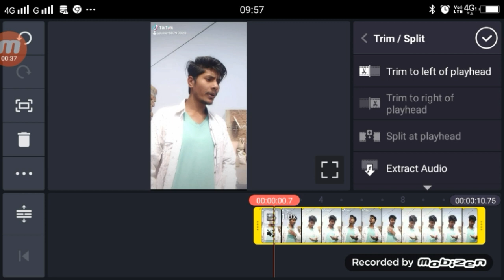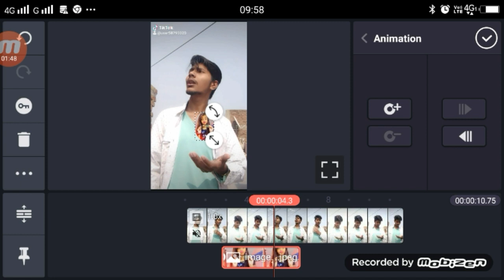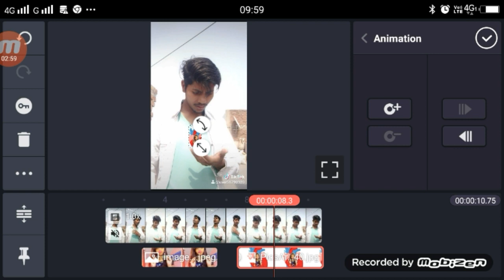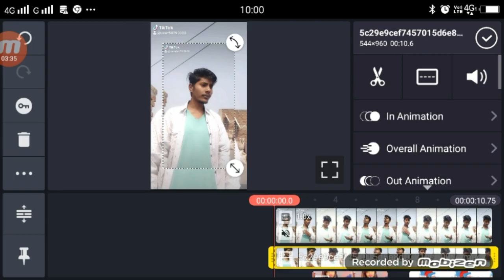Pyar Mein Apni Jaan Bhi Ho Jati Hai TikTok | Beauty Khan VFX | Technical Shailendra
►your question
Pyar Mein Apni Jaan Bhi Ho Jati Hai Chiz Paraee TikTok,
Pyar Mein Apni Jaan Bhi Ho Jati Hai TikTok,
Beauty Khan VFX,
TikTok Beauty Khan VFX,
TikTok Beauty Khan VFX Tutorial,
Pyar Mein Apni Jaan Bhi TikTok,
Pyar Mein Apni Jaan Bhi TikTok Video Kaise Bnanye,
Pyar Mein Apni Jaan Bhi TikTok Tutorial,
Pyar Mein Apni Jaan Bhi TikTok editing,
1. TikTok New Trend Video
2. TikTok New Trend Video
3 TikTok New Trending VFX Tutorial
4 TikTok Video Tutorial
5 TikTok Trending video Tutorial
6 TikTok New Trending VFX Tutorial
7 TikTik Tutorial
8 TikTok Editing Video

My Camera :-
My Mic :-
My Tripod :-. . .